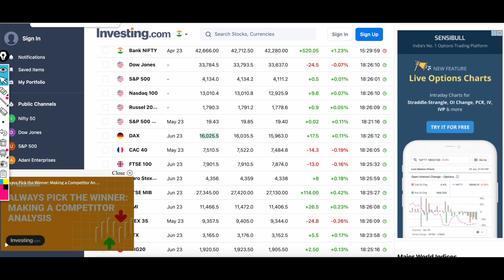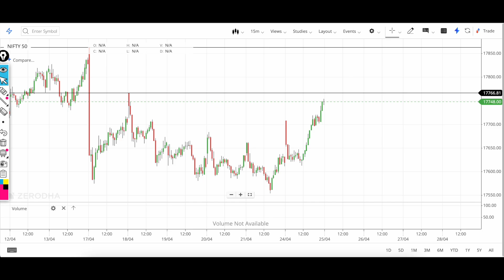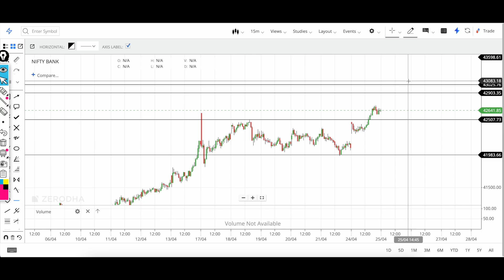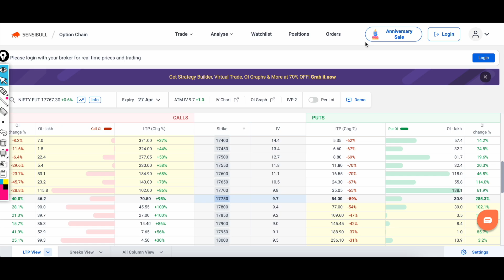Breakout अब होगा बड़ा Dhamaka || Nifty Analysis Prediction | Bank Nifty Prediction Analysis